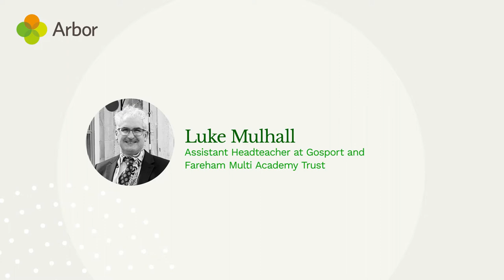WhyMySchoolSwitched - Luke Mulhall, Assistant Headteacher at Gosport & Fareham Multi Academy Trust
We recently introduced our Pay-for-One Promise – giving schools locked into paying for SIMS until 2025 a way to switch to Arbor now without double-paying for their MIS.

But we know that deciding to change MIS isn’t just about budget, which is why the Pay-for-One Promise isn’t the only commitment we’ll make to your school. We believe passionately that a good MIS is one which is also committed to transforming the way schools work for the better.

So, we asked our schools to tell us WhyMySchoolSwitched. Hear how Arbor is making their lives easier and why it’s worth switching to Arbor before your SIMS licence is up.